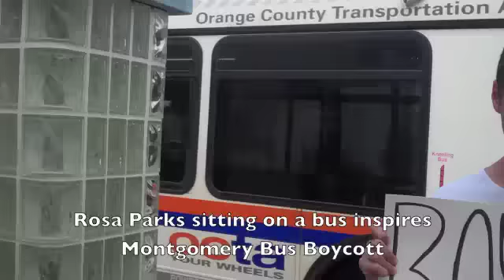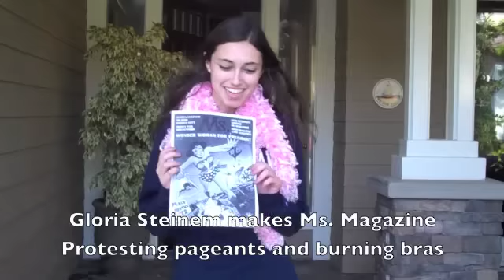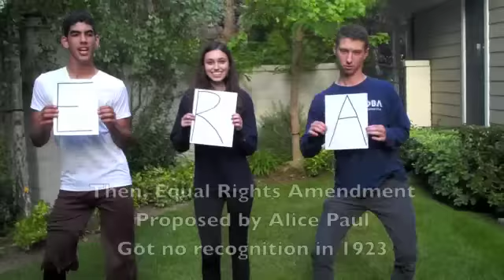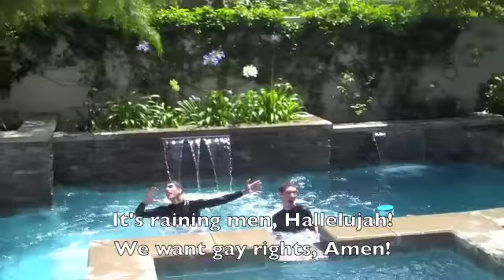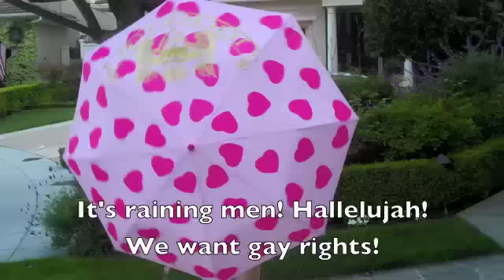APUSH Civil Rights Music Video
We do not own the the rights to Look at Me Now, Empire State of Mind, Single Ladies, or It's Raining Men.